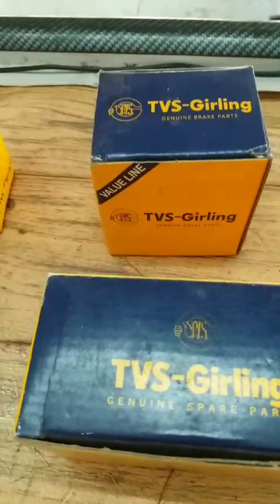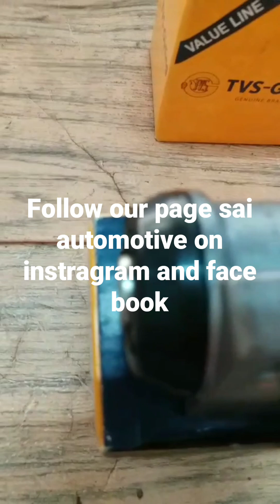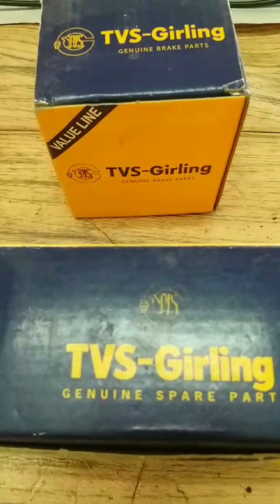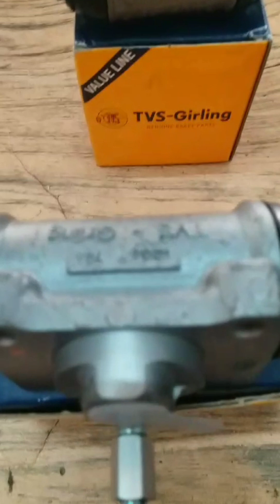Car Wheel cyilinder|rupali Ultimates vlog|Rupali's Ultimates vlog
Car Wheel cyilinder available at sai automotive shop 👍

car automotive car sold#cars spair parts#car sold#rupali Ultimate vlogs|carssold#carsmodify carrepair carshow carsdaily carsafety carsmodifycar# automotive car sold#cars spair parts#car sold#rupali Ultimate vlogs

Sai automotive, Madhuban bulding,shop no 29,lodha  heaven,nilje station, palava city, dombivali east, maharashtra 421204